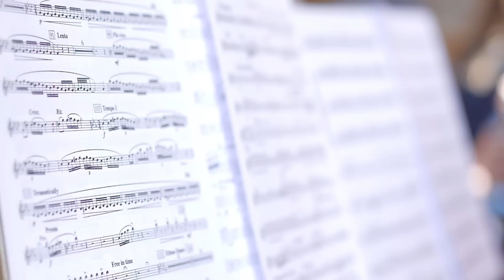St.-Josef-Gymnasium Biesdorf (Imagefilm)